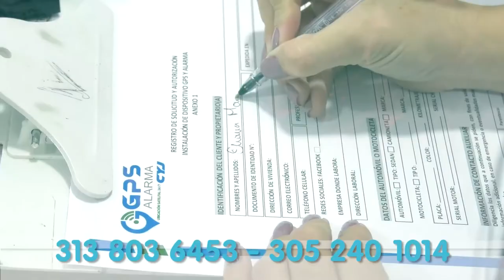CAE EN BOYACÁ UNO DE LOS MÁS BUSCADOS EN DEL CESAR